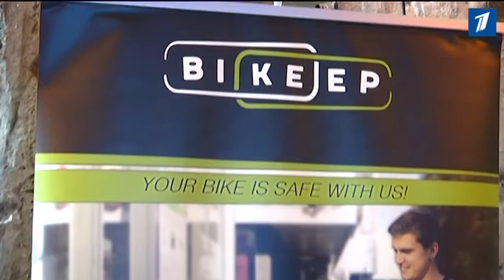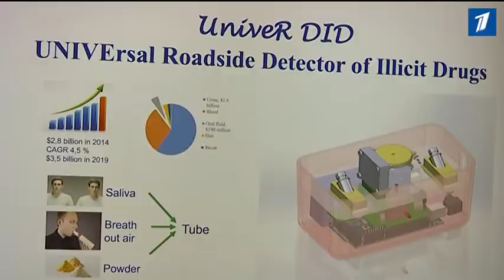В Таллинне прошла конференция о будущем развития Таллинна